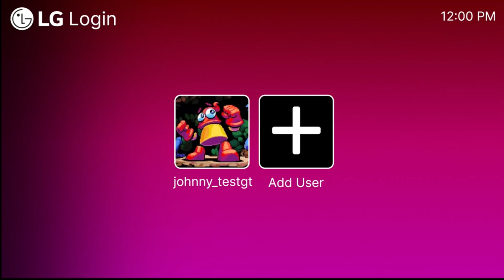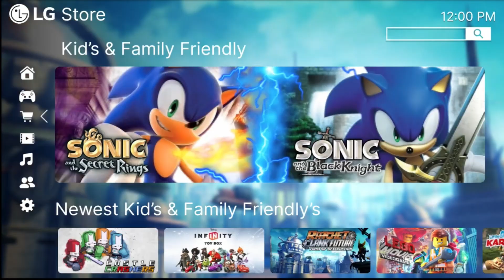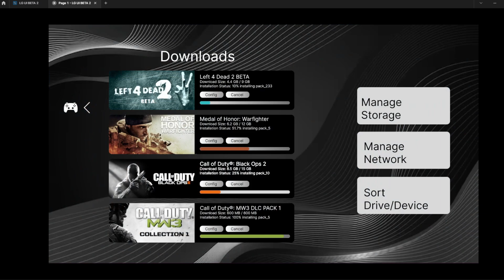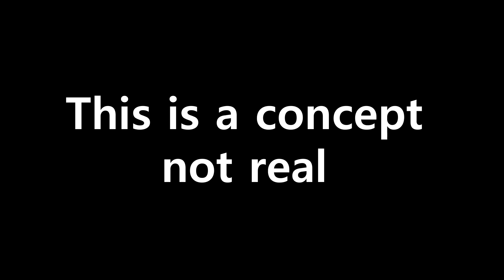I made a lg console menu using figma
I made this lg console menu using Figma. It's a great tool for creating user interfaces.